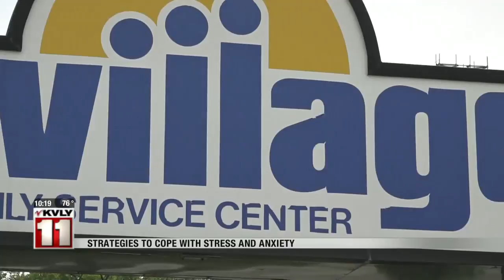News 1000PM News June 3 Part 2